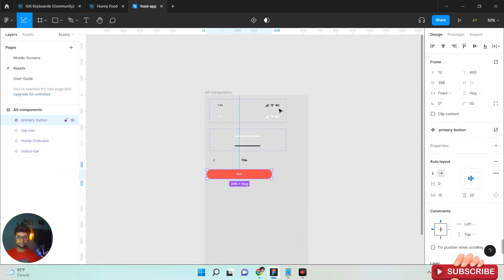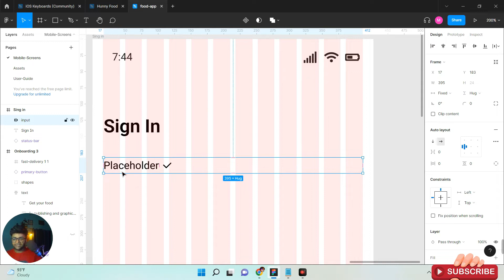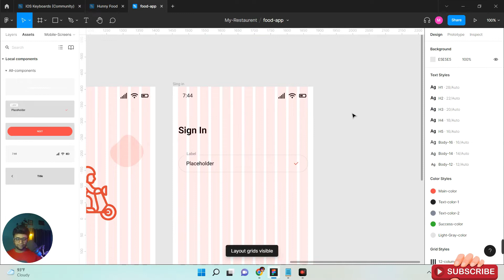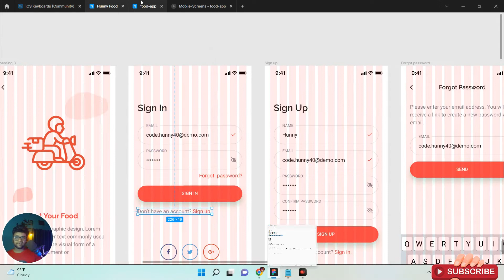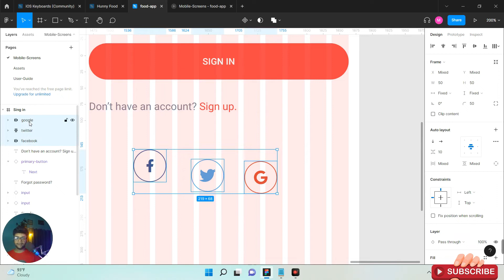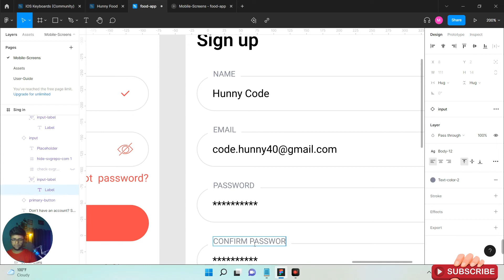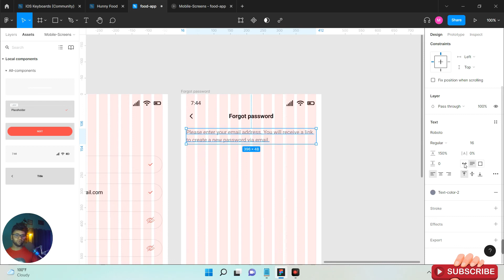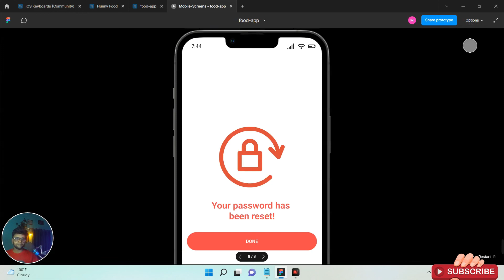Figma Food Mobile App Design (Part 5) in Hindi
In this video, we will design a food Application in Figma.